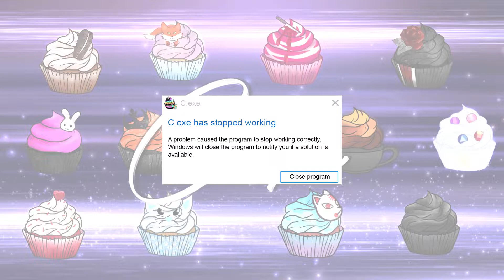「 C.exe 」ʀɪꜱᴛɪɪɴ ᴊᴀ ʀᴀꜱᴛɪɪɴ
Our 10th studio MEP!

Finalist at Tracon 2022 AMV contest.

Hosted by Muistilappu
Final render and part transitions by Cirera
SFX edit by Merezone, Led-God, btloov & Muistilappu

「 Parts 」

0:00 intro
0:01 Merezone | Voltron
0:18 Muistilappu | Call of the night
0:26 Led-god | What If
0:40 Pupuleidi | a couple of cuckoos
0:48 Cirera | K/DA
0:54 Zenexi | Golden Time
1:12 btloov | Arcane
1:26 Cirera | Spy x Family
1:34 Muistilappu | Legend of Korra
1:44 ArtistCloud | What if
1:54 Enyanee | My dressup darling
2:12 outro